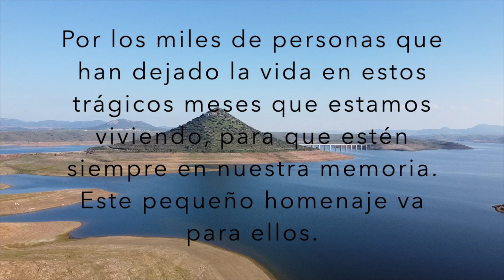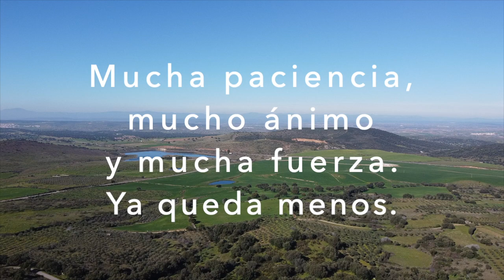VOLVERÁN ESOS MOMENTOS 🙂🙂🙂🏠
La expansión del nuevo coronavirus SARS-CoV-2, surgido en la ciudad china de Wuhan a finales de 2019, avanza de forma inexorable. Más de un millón y medio de personas de 180 países del mundo han sido ya diagnosticadas de Covid-19 y más de 100.000 han perdido la vida. Pero mientras que en el gigante asiático comienza a normalizar el movimiento de los ciudadanos, la pandemia golpea con especial virulencia a Europa y Norteamérica: Estados Unidos, España e Italia son los países con más casos diagnosticados y con la cifra más alta de muertos.